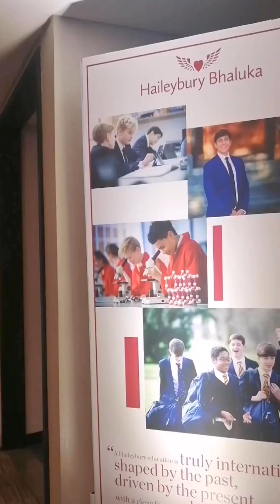My Program At Hotel Le Méridien Dhaka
Sharing my experience while performing at Hotel Le Méridien Dhaka.